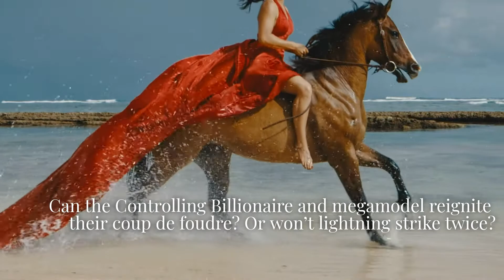CharmaineLouise Books - A Trilogy of Desires Roger and Leonie Parts I III Trailer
A Trilogy of Desires Roger & Leonie Parts I-III is Books 3-5 in the STEELE International, Inc. A Billionaires Romance Series

Welcome to the titillating world of the multibillion-dollar, global company and the love affairs of the romance series family that controls it.

Now the smoldering love affair of Powerful Billionaire Roger The Responsible Steele and Supermodel-cum-Interior Designer Leonie The Lion Beaulieu’s love story is available in a box set!

Ignite My Desires Roger & Leonie Part I
Second Chance Romance
Intense, Hot Billionaire Meets Easygoing Supermodel
Can they reignite their coup de foudre? Or won’t lightning strike twice?

Stoke My Desires Roger & Leonie Part II
Electrifying Romantic Suspense
Love tested, legal troubles, hospital emergencies… Who said watching paint dry is boring?

Justify My Desires Roger & Leonie Part III
Steamy Holiday Romance
The loving duo may be heading down the aisle in a Winter Wonderland Wedding with their adorable Twins, but will the shadow of Roger’s legal woes follow them?

Praise for A Trilogy of Desires Roger & Leonie Parts I-III

"Hot, hot, hot! I love their story line and the great descriptions. I felt pulled into their world and never wanted to leave." Book Lover  Goodreads Review, on Ignite My Desires

"Chile, make sure you have nowhere to go when you start this one because it's binge read worthy." Jerri M.  Amazon Review, on Stoke My Desires

"Yes! So freaking good. Loved the characters and their journey together. Read in one sitting. Ten amazing stars." Lisa  Goodreads Review, on Justify My Desires

The STEELE International, Inc. A Billionaires Romance Series Books 3- 5 features the Happy For Now conclusion of their white-hot romance. Their tryst is a standalone trilogy in the series.